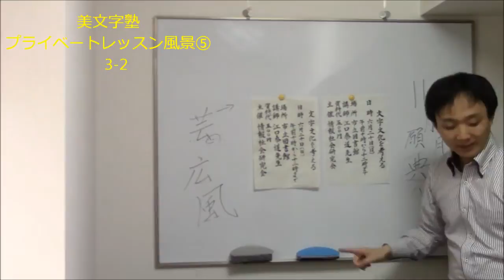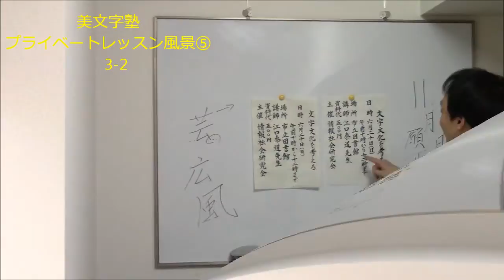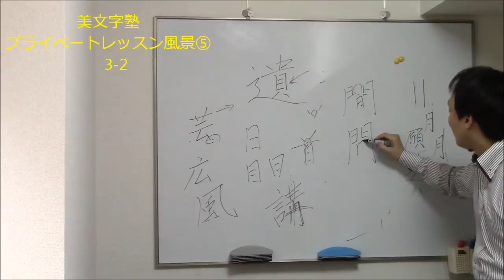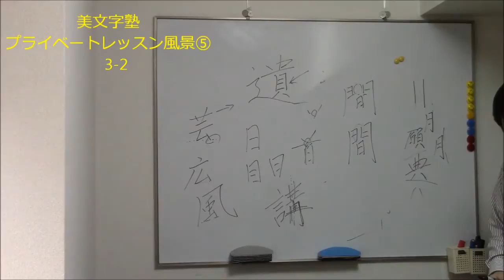美文字塾 プライベートレッスン風景⑤ 3-2 「書写検定掲示文の書き方のコツ」 谷口栄豊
日本一丁寧で分かりやすい美文字の先生、谷口栄豊（えいほう）のプライベートレッスン！

字の上達はやはり専門家に習うのが一番の近道です。
・字の基本を今一度学びたい方
・自分の字の癖を直したい方
・人に字を見られるのが恥ずかしい方
・何から始めらばいいか分からない方